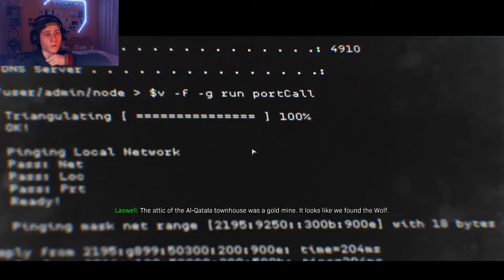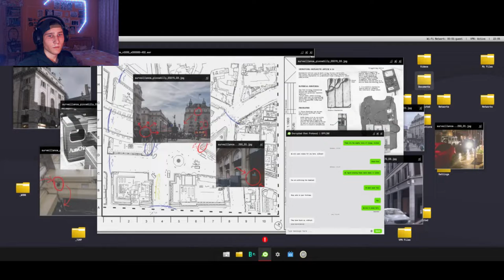Call Of Duty Modern Warfare - I'm a really quiet soldier "?" #3